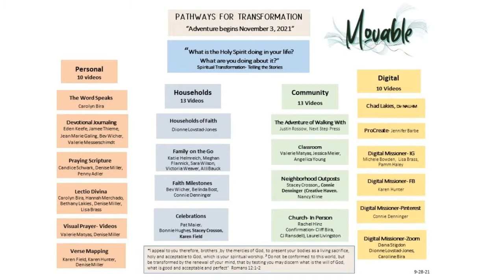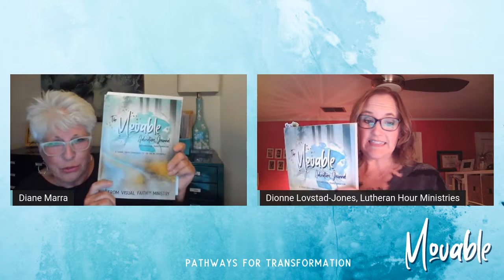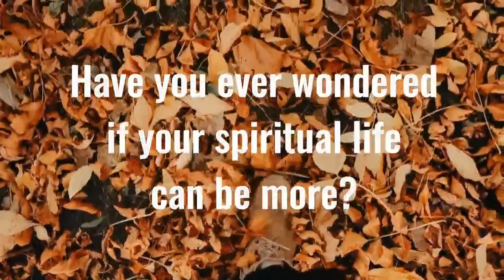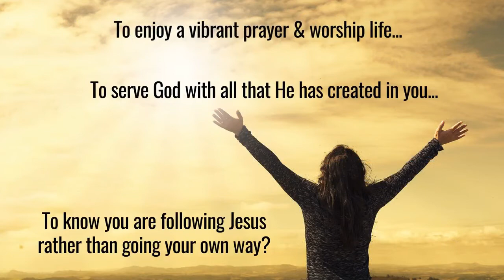Tuesdays@8 "What is a Spiritually Vibrant Household?" with Dionne Lovstad Jones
Interested in finding out more about the Movable Adventure? Here is your  chance to discover what is the Movable Adventure- Pathways for Transformation.

Spiritual Formation is the process of being conformed (transformed) to the image of Christ for the glory of God and for the sake of others. Our Movable Adventure Bible verse is Romans 12:2 “ Do not be conformed to this world, but be transformed by the renewal of your mind, that by testing you may discern what is the will of God, what is good and acceptable and perfect”. Spiritual transformation starts with small steps and is a lifelong process.

 The Movable adventure consists of four pathways that interweave in our daily life Personal, Household, Community and Digital. Hear spiritual transformation stories from 41 speakers with 45+ videos. The Movable Adventure Launches November 3,2021. We hope you will join the Movable Adventure!

September 14  Connie Denninger Co-Founder Visual Faith Ministry
September 28  Carolyn Bira Visual Faith Executive Team
October 5  Chad Lakies Director North America Lutheran Hour Ministries
October 19  Justin Russow- Next Steps Press
November 2    Dionne Lovstad- Jones  Lutheran Hour Ministries

Visual Faith™ Ministry is a learning community offering creative tools for arranging your life for spiritual transformation as directed by the Holy Spirit. VFM website and FB group is designed to suggest ways to encourage an inviting, powerful, and memorable prayer life, as well as share ideas for grace-filled opportunities to reflect on God’s Word through Bible journaling and Word-focused projects. We celebrate the unique creativity of each individual, God’s grace and welcome in time spent with Him, and the joys of deep, personal, and life changing experiences!

We share faith-keeping and story-telling tools, projects and practices. Visual Faith™ Ministry focuses on all forms of visual prayer, Bible Journaling, and FaithArt – with prayer as the umbrella over all. Our tools and resources are designed for personal, family and neighborhood faith formation practices. We love collaboration and sharing. You will find encouragement and inspiration!

Visual Faith Ministry FB group is a place where you are encouraged to
🎉 Celebrate your Wins
🤔 Ask Questions
❤️ Share your Faithart

Where to find Visual Faith Ministry?